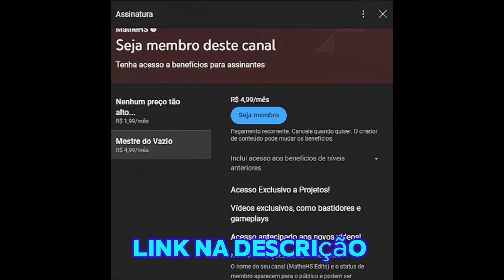MINI KNIGHT VS PANTEÃO DO SÁBIO!!!! no Hollow Knight!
Veja meus outros canais!